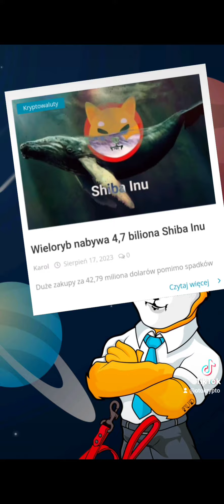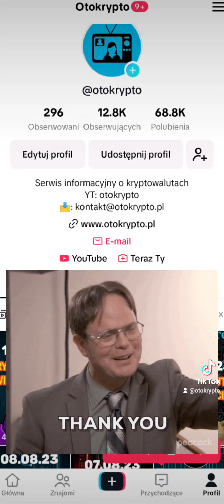17.08.23 kryptowaluty wiadomości. Coinbase zawiesza handel USDT